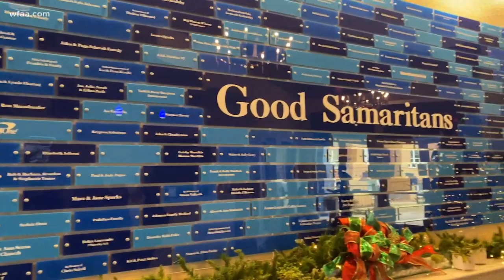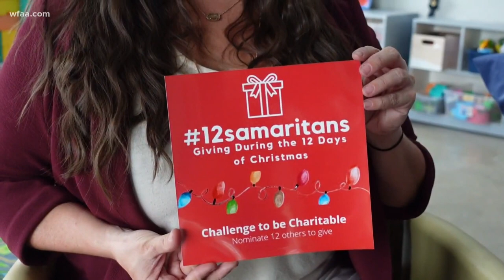One act of kindness leads to chain reaction of giving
Two anonymous businessmen challenged others to take part in 12 days of giving.